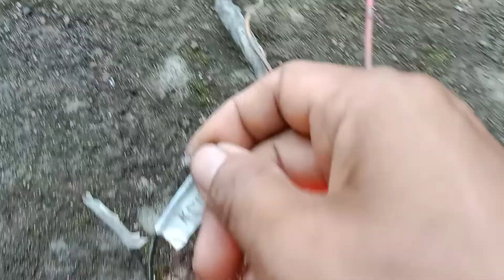Lampu mati coba cara ini, mudah dan murah👍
perbaikan sistem penerangan